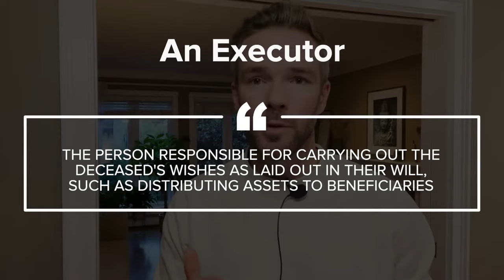Drafting Your Will | Key Things You Should Know!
At some point in your life, you or someone around you will need to draft a will. Having a Will is the most basic requirement for protecting yourself and your family’s estate. A properly drafted will can also go a long way to protect you as well as your heirs from legal disputes as well as having the peace of mind knowing that your property is going to those whom it was intended.

If you like this video please share it with someone or post the link on social media.